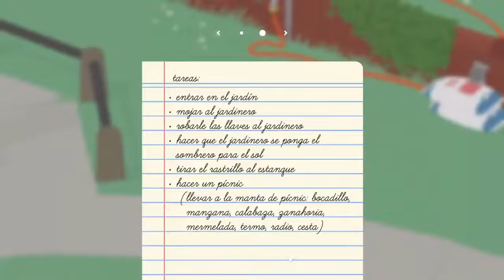GANSO ARGENTINO FANATICO DE LA ZANAHORIA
Jaja un ganso argentino y roba... que ironico no?
🖤 SEGUIME EN MIS REDES BEBE

🔔 Hermanitx, acordate de activar la campanita para saber cuando subo video, por si Youtube no avisa